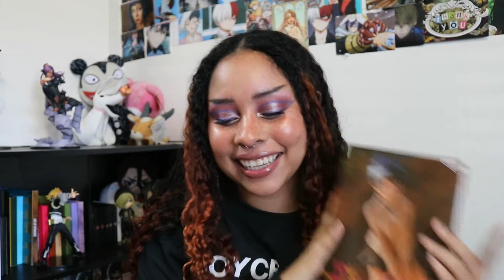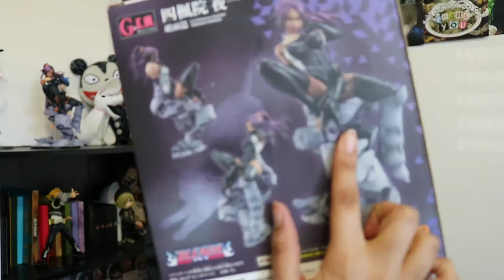Unboxing New Prize and Scale Figures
Let me tell you a story, friends! I recently received my favorite figure ever. My very first scale figure and i love her and i cannot stop talking about her. THAT BEING SAID I want to talk to you about some of my prize figures and how much I like them because scale figures are beautiful and nice BUT they are $$$ so I want to show you my favorite prize figures so that those of us who are ballin on a budget can get some our fav characters without having to sell internal organs. ALSO i apologize for looking busted and crusty in this vid but i was sick (still am :c) so thats my excuse. Plz enjoy!